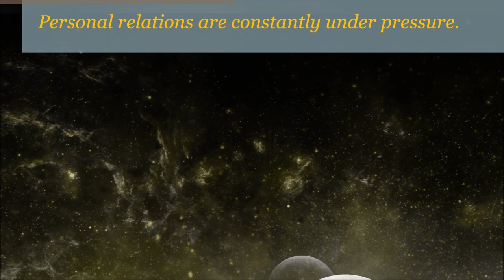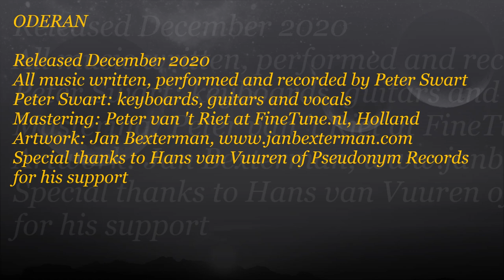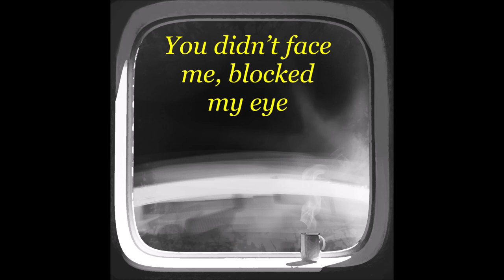Peter Swart - ODERAN 8 - THE TEARS OF TARA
Track 8 of the album ODERAN, music inspired by the sciencefiction trilogy KRONIEK van ODERAN, written by the composer. for more information about my music, books and cartoons.